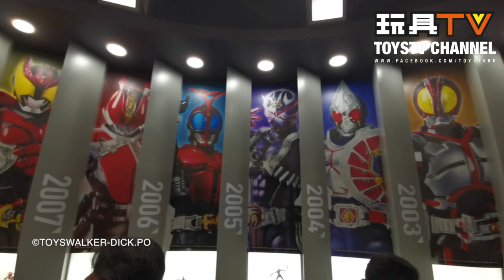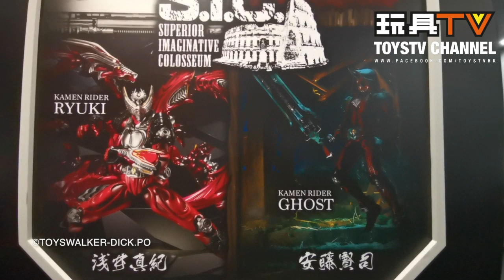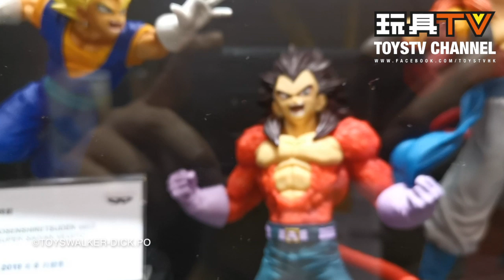TOYSTV 香港動漫電玩節 ACGHK 2019 BANDAI TAMASHII NATIONS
TOYSTV 香港動漫電玩節ACG2019 ActionToys & Pose＋展品

Production: TOYSTV Production Team
Program host/Guest: ToysWalker-Dick.Po
Produced by: ToysWalker-Dick.Po

ToysTV 玩具TV Hasbro Takaratomy